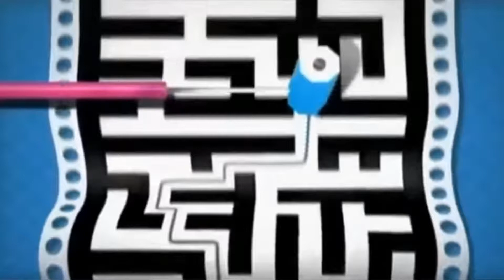AXN Check it 1.0 2017 Now Bumpers - Gyrozetter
Gyrozetter (ジャイロゼッター)

Available in: American Adaptation